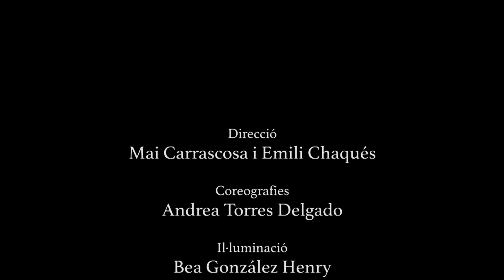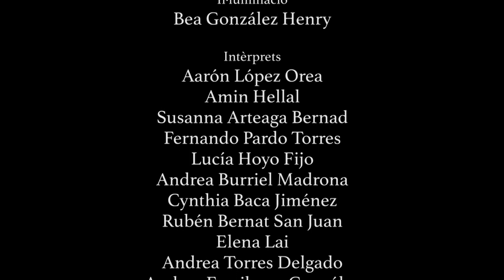FAMA IES Ramon Muntaner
Proyecto fina de las asignaturas de Teatro Musical y Artes Escénicas y Danza del IES Ramon Muntaner de Xirivella.

Curso 2018/2019